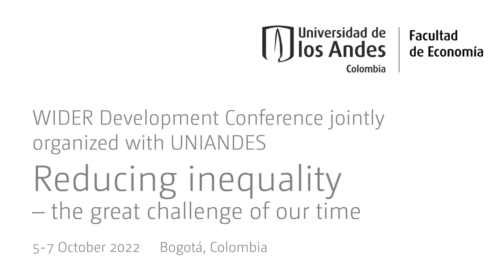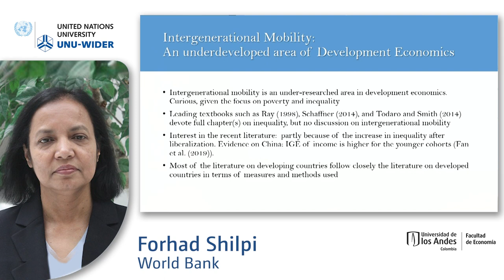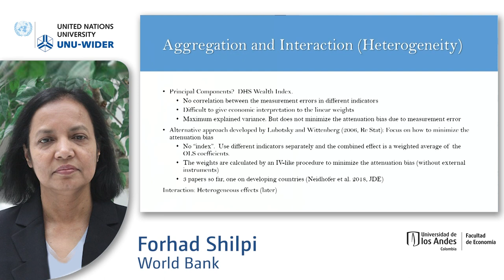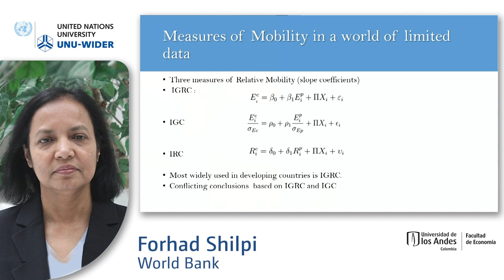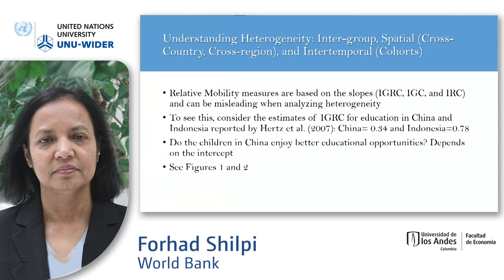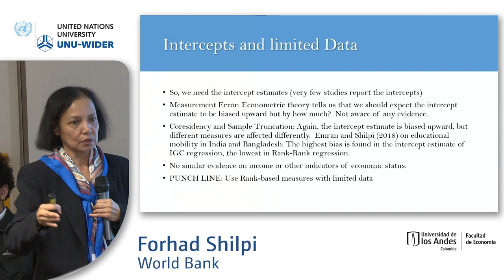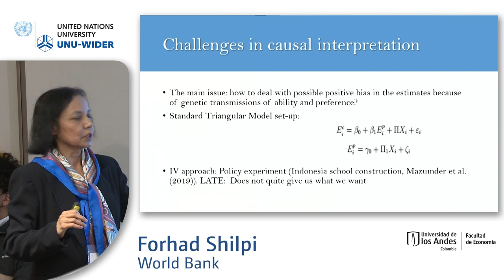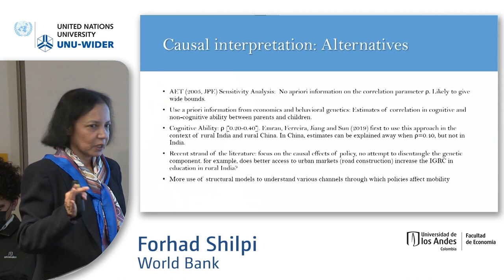2.2 Social mobility in the Global South - Forhad Shilpi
The session includes a few papers produced by the UNU-WIDER's Social mobility in the Global South project. The project looks at what we know about social mobility in developing countries and works to conceptualize and innovate methodology to further research on the topic. The papers in the session address questions of how one assesses the extent of social mobility in a given development context, what do we know about social mobility in developing world and what are the drivers and the inhibitors of social mobility.